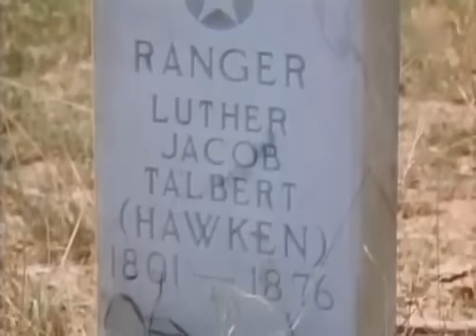La Leyenda de Hawken